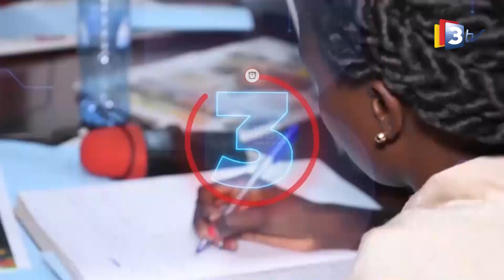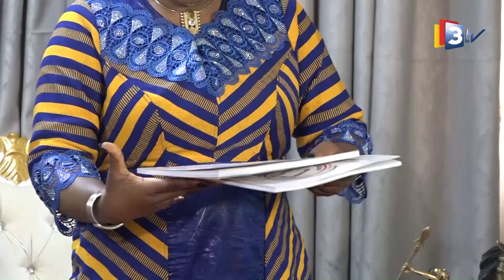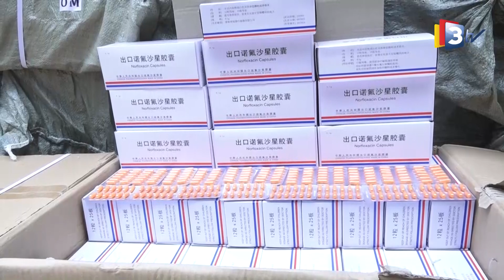3TV-JT 20H du 23 juin 2023